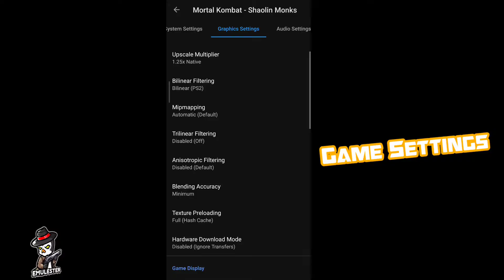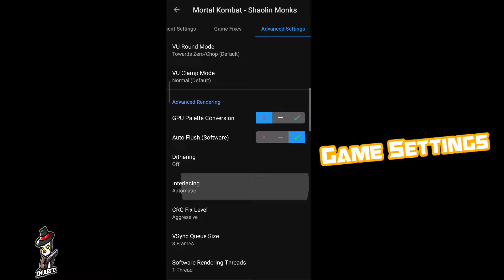Best Settings Mortal Kombat Shaolin Monks AetherSX2 full speed fix slowmotion!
Intro 00:00
Demo 00:06
Game Settings 00:17
Gameplay 01:42

Game Mode: Offline
Size: 3.50GB
Device: Redmi Note 8 Pro

▬▬▬ Description ▬▬▬
Mortal Kombat: Shaolin Monks spans the events of Mortal Kombat II, starting with the aftermath of the first Mortal Kombat. The battle rages furiously on Shang Tsung's island fortress in the Lost Sea, as the sorcerer watches the fighters battle his soldiers to protect Earthrealm. The Earthrealm's Shaolin monk Liu Kang defeats Shang Tsung, and the warrior Goro comes to his defense. With Goro distracting everyone else, Shang Tsung creates a portal to Outworld and retreats with his allies. Thunder god Raiden appears afterwards and warns the remaining fighters to get off the island palace because it is collapsing into the sea. Everyone, except Liu Kang and Kung Lao, evacuates and escape back to the Wu Shi Academy.

Liu Kang and Kung Lao, however, have to fight their way to another portal to get to Wu Shi Academy. Upon arrival, Raiden awards his warriors for saving Earthrealm. However, Baraka and the Tarkatan attack the Wu Shi Academy. Although the Tarkatans are defeated, Baraka captures Sonya Blade. Raiden confirms that Shang Tsung is trying to lure Liu Kang and his allies to Outworld where he can order his henchmen to attack them and bide his time for power. If successful, Shang Tsung will conquer Earth without winning a Mortal Kombat tournament, which is cheating.

Liu Kang and Kung Lao journey through the nightmarish realm of Outworld to stop the sorcerer's plot. They are guided by Raiden and assisted by Johnny Cage. Throughout their journeys, they meet several allies and learn of another person who wants Earth; the Emperor of Outworld, Shao Kahn. During their journey, all of Liu Kang's and Kung Lao's allies are captured. Once reaching Shao Kahn, Shang Tsung is revealed to have been impersonating Raiden on occasion in the pair's journey so that each of the soldier's defeats will enhance his powers enough to steal Shao Kahn's rule of Outworld.

The two Shaolin Monks defeat Shang Tsung, and Kintaro and are challenged by Shao Kahn. With the real Raiden's help, Liu Kang and Kung Lao finish the Emperor and both are given the title of champions. With their friends and Outworld safe, Raiden's group returns to Earthrealm to celebrate their victory. But unbeknownst to the others, Quan Chi picks up his Amulet and manically laughs concluding the story.